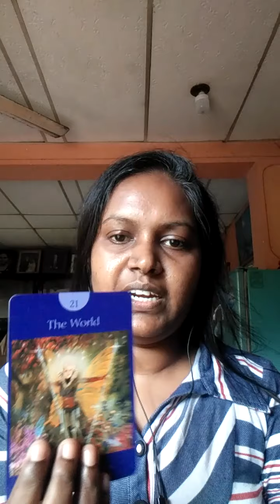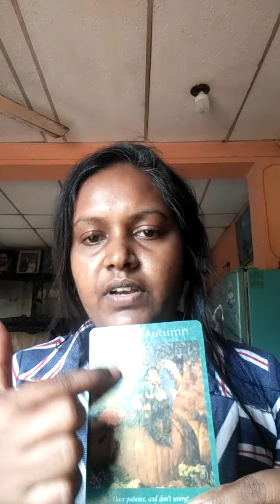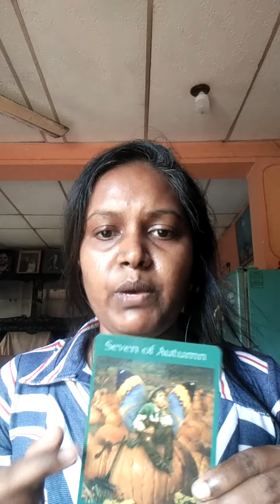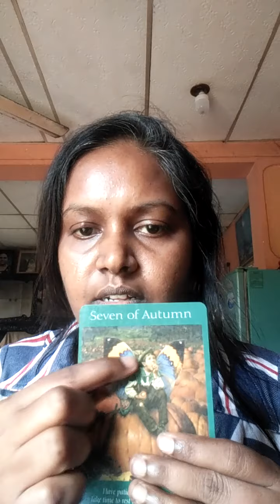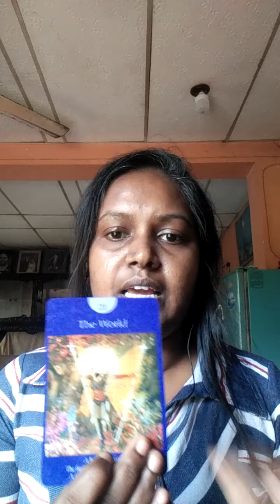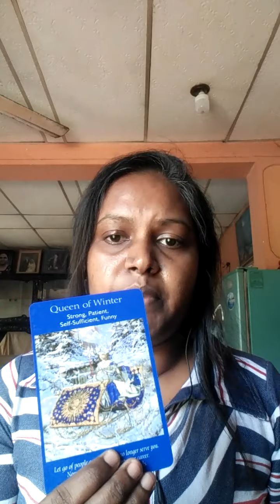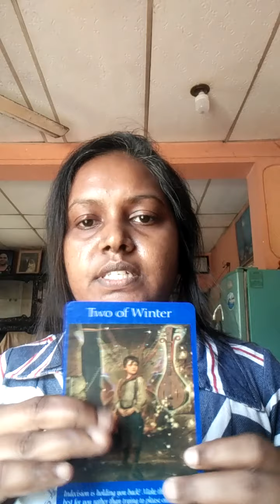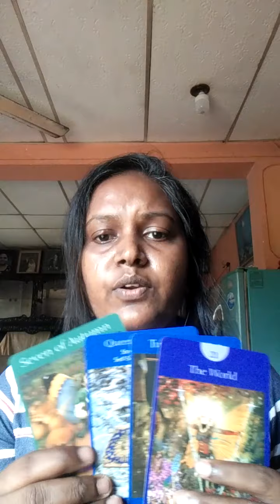Angelic guidance pick a card reading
Pile 2 Red